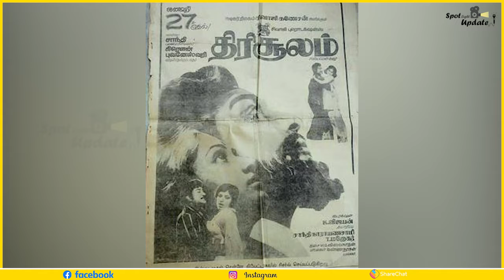வசூல் சாதனை படைத்த சிவாஜி கணேசன் படங்கள் - sivaji ganesan